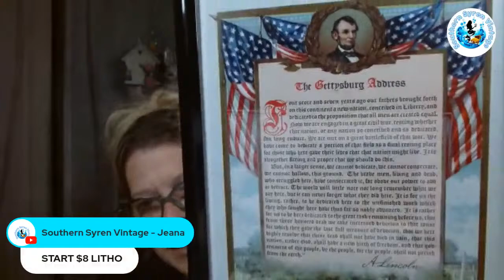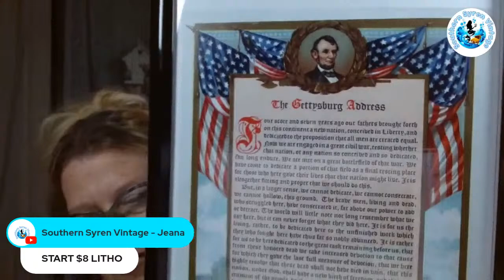Thursday Night Live Sale - Fresh Vintage Finds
Join me for another great vintage Live sale, 9 PM eastern.  Come shop my freshest sourced vintage finds.